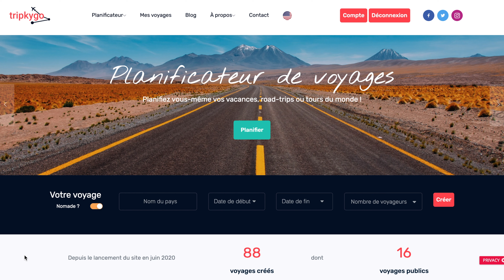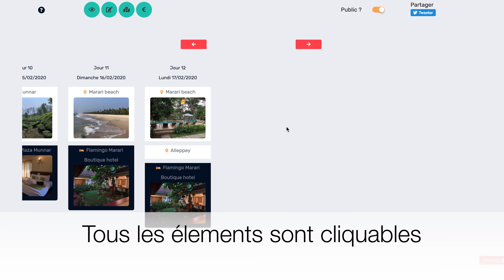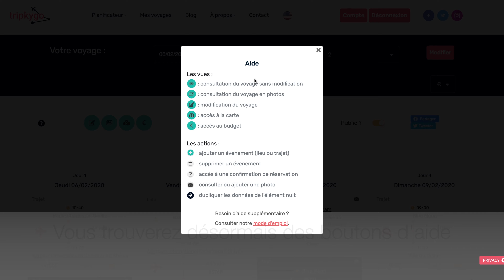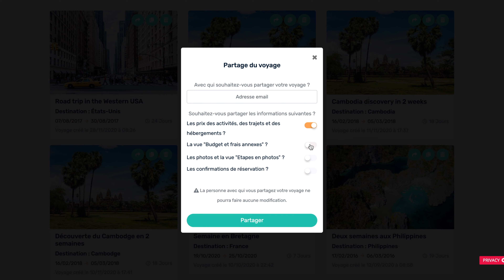Tutoriel : ajouter des photos à vos étapes et partager vos voyages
Nouveautés : visualisez vos étapes en photos, personnalisez les informations du voyage que vous partagez,...